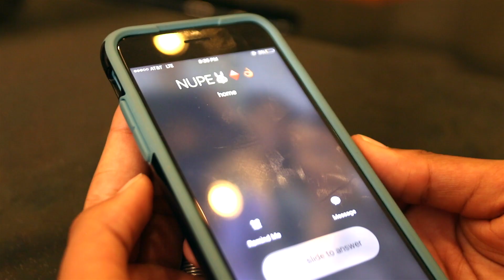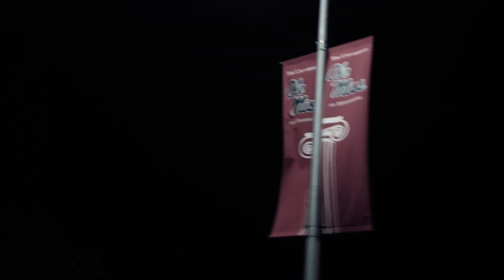Lambda Pi Nupes Spring 16 Probate